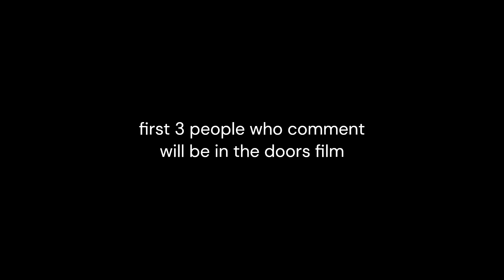comment to be in doors film